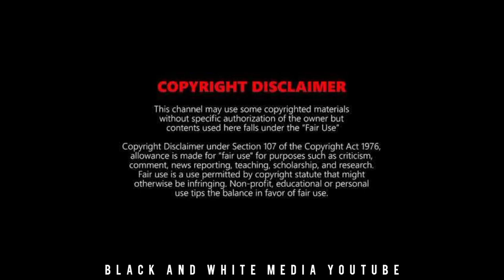THE WIFE | Official Trailer | A ZEE5 Originals | Gurmeet Chaudhary | Sayani Gupta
Zee Studios’ to release Gurmeet Chaudhary and Sayani Datta starrer horror film 'The Wife' on March 19.

The film is helmed by debutant writer-director Sarmad Khan. The horror film stars Gurmeet Choudhary and debutante Sayani Datta as a married couple who soon after moving into their new apartment find their idyllic life unraveling in the most horrific ways due to the presence of a malevolent spirit. When their relationship crumbles, they realize that they must stick together to not only save their marriage but also their lives.

Shariq Patel from Zee Studios said, “What makes The Wife unique is its urban setting and its matter-of-fact approach in presenting supernatural events as never seen before on screen. Horror as a genre is fairly untapped and I am sure this film will deliver the thrills it promises”

Actor Gurmeet Chaudhary said, "This is my first solo lead and you'll get to see me in a whole new and different avatar in this film. The script is so fresh, you'll find the movie to be a perfect amalgamation of spine-chilling horror, action, romance, drama, and everything that you'd expect and more. I am happy to be associated with Zee Team and extremely excited for the film to launch for our audience to see for themselves that it's one of a kind."

Making her debut in ‘The Wife’, Sayani Datta said, “I am a huge fan of the horror genre and to be able to make my debut in one is the most exciting feeling ever. The entire experience of being a part of such a wonderful film has been a very fulfilling one indeed.”

The film is produced by Zee Studios and will release on Zee5.

Join WhatsApp Family

Join Now !

JAI HIND
JAI BHARAT